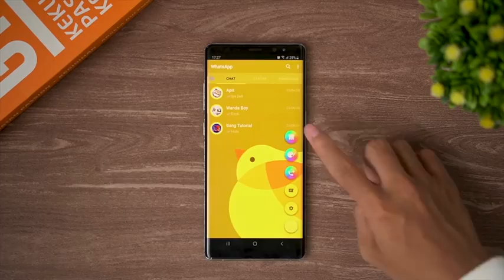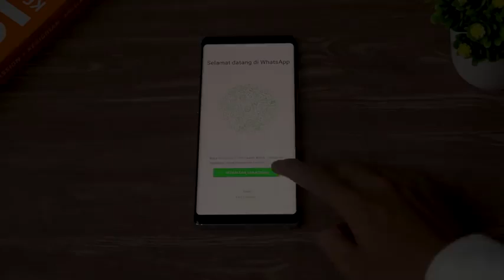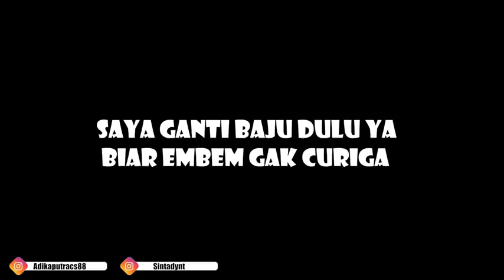NEKAT ISTRI PRANK POCONG KE MERTUA. EH MALAH KETEMU POCONG BENARAN.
auto kencing dalam celana